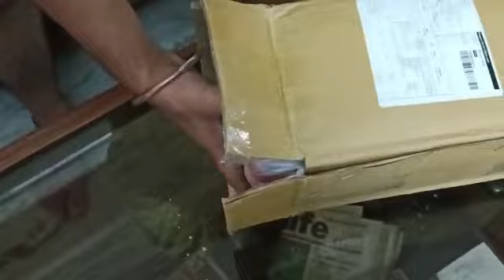tiffin lunchbox combo office school lunch packing dm # sheenusdreamcollection